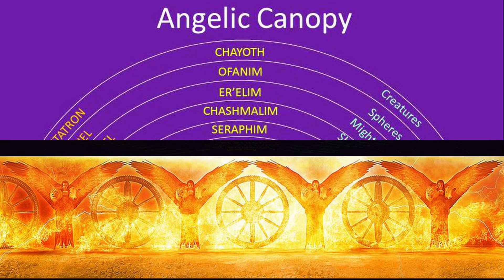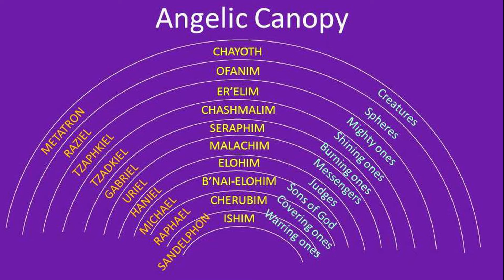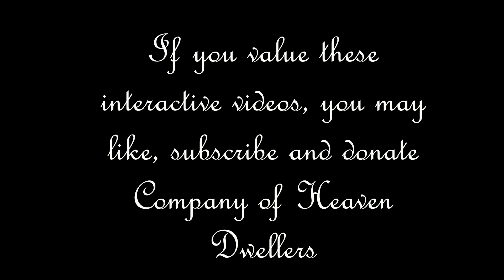Revelation to revolution great awakening Angels and Us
Discussion on relating with angels and an encounter together revealing aspects of our identity.